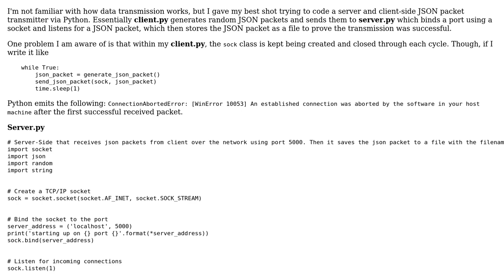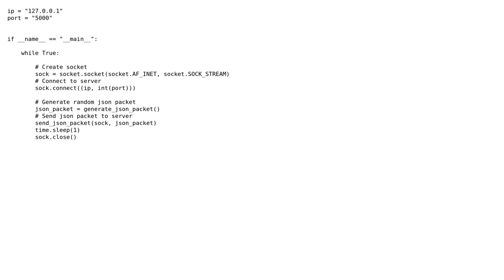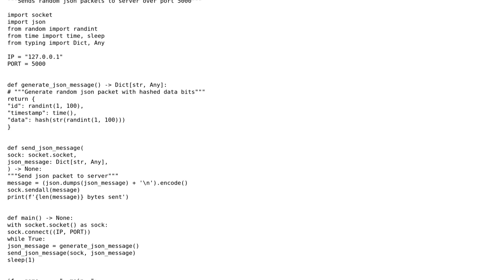Code Review: JSON packet transmitter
With thanks & praise to God, and with thanks to the many people who have made this project possible! | Content (except music & images) licensed under CC BY-SA | Music | Images & others | With thanks to user Reinderien user mdfst13 user Joe and the Stack Exchange Network Trademarks are property of their respective owners. You are responsible for your own actions.